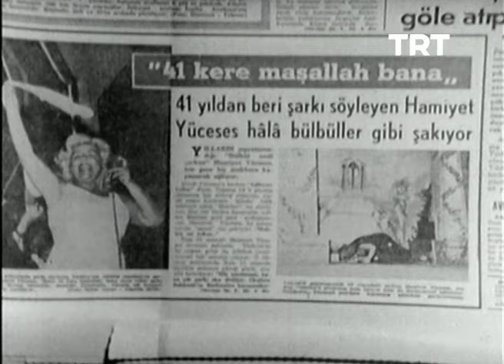Unutulmayanlar-Hamiyet Yüceses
Altan Erbulak'ın sunuculuğunu yaptığı programın 2. bölümünde; Türk Sanat Müziği sanatçısı Hamiyet Yüceses'in sanat yaşamı konu edilmektedir. TRT